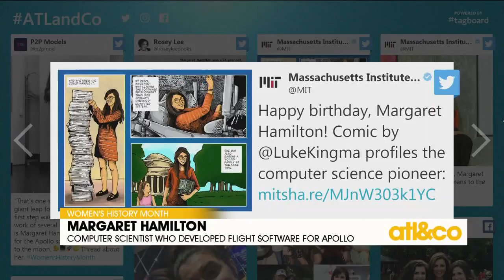Women's History Month: Margaret Hamilton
American computer scientist Margaret Hamilton coined the term "software engineering" and developed in-flight software for the Apollo space mission.